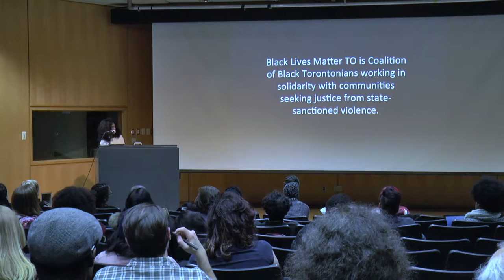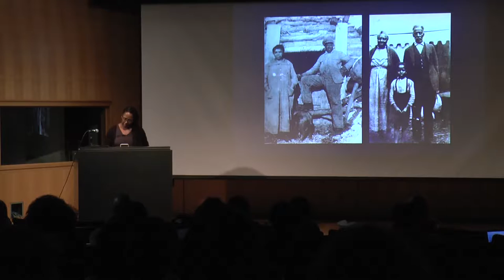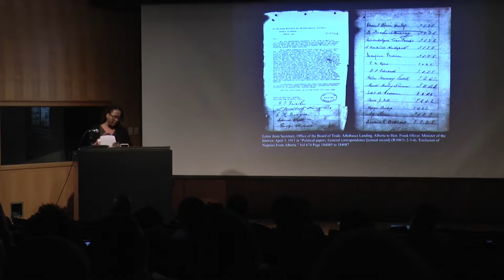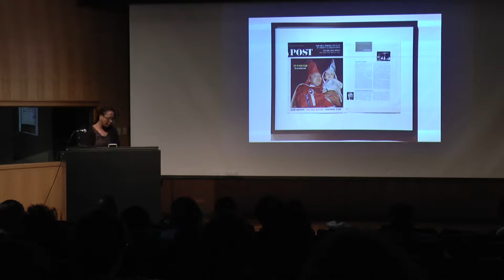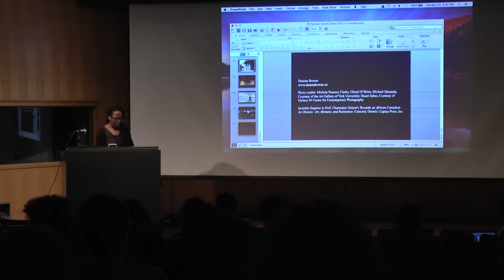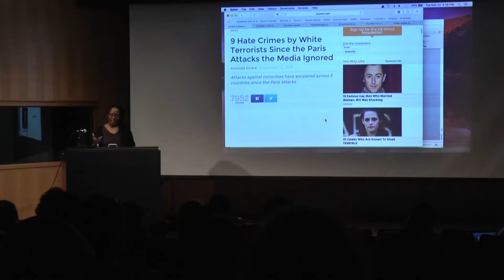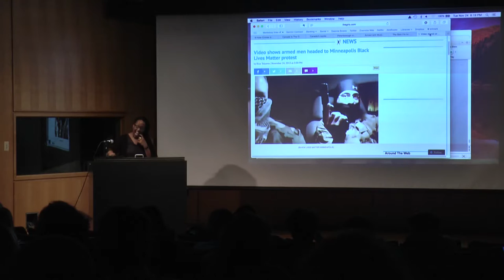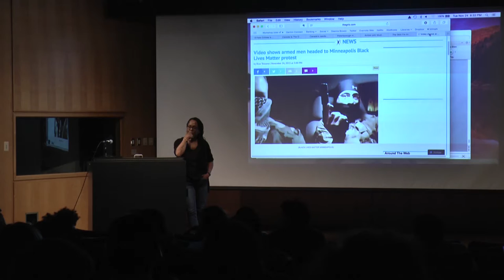Means of Production: Race + Media + Archive, Deanna Bowen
The fourth lecture of a series called "Means of Production" from Ryerson University's Studio for Media Activism and Critical Thought.